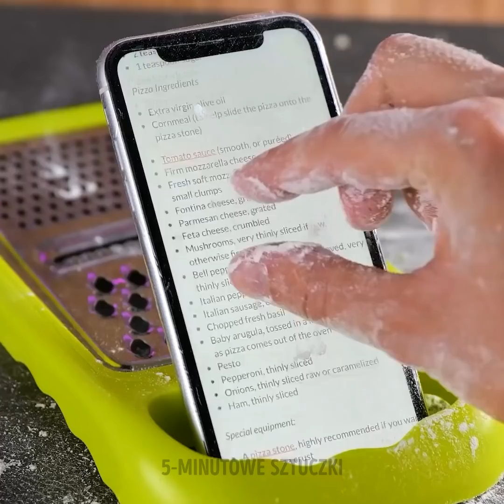GADŻETY I SZTUCZKI, DZIĘKI KTÓRYM SPRZĄTANIE STANIE SIĘ PRZYJEMNOŚCIĄ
Jak utrzymać dom w czystości bez zbędnego wysiłku

Cześć wam! W tym filmiku znajdziecie całe mnóstwo cennych wskazówek na temat sprzątania! Jak szybko wyczyścić szczotkę do włosów? Dodajcie piankę do golenia i zmyjcie ją wodą, aby pozbyć się włosów. Jak wyczyścić pilot do telewizora? Możecie użyć masy slime (sprawdzi się również w przypadku klawiatury). Zobaczycie doskonałe urządzenie do mycia żaluzji. Jeśli musicie szybko wyczyścić dywan z małych śmieci, użyjcie do tego taśmy klejącej. Za chwile poznacie wiele innych trików i gadżetów do czyszczenia samochodu, domu i brudnych ubrań. Bądźcie czujni i nie przegapcie niezwykłych metod, które sprawią, że sprzątanie będzie sto razy łatwiejsze i szybsze ;)

TIMESTAMPS:
00:17 - Sztuczka z mydłem
00:44 - Jak wyczyścić pilota do telewizora
03:51 - Jak wyczyścić brudne plamy na dywanie
04:41 - Gadżet do sprzątania toalety